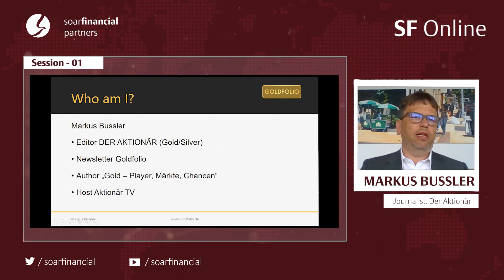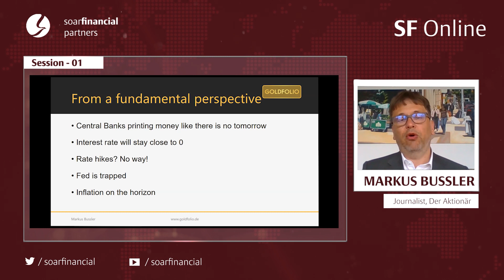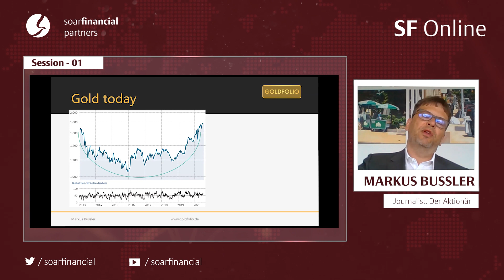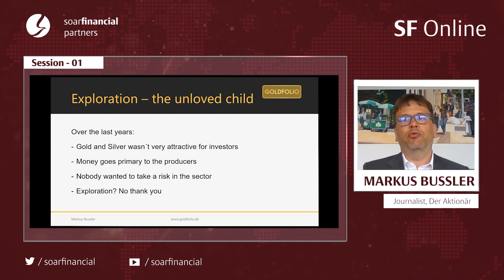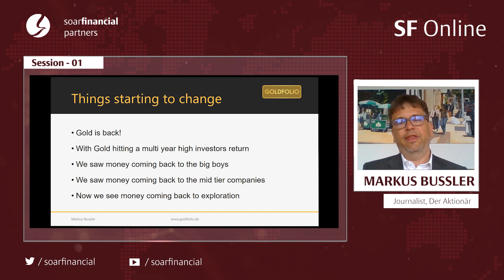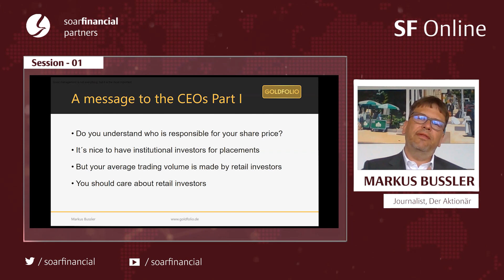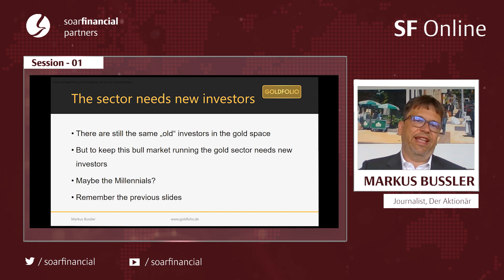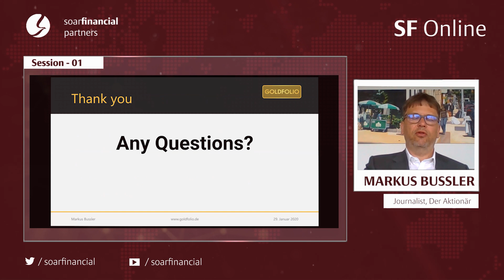SF Online - Session 01 - Markus Bussler, Der Aktionär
SF Online - Virtual Resource Conference Series - Session 01 July 08, 2020
Presentation: Markus Bussler, Journalist for Der Aktionär

Markus Bussler is the resource journalist for Germany’s leading weekly financial magazine “Der Aktionaer” – he also writes the weekly newsetter “Goldfolio” and hosts his own resource focussed TV show on “Der Aktionaer TV”. His sector insight is second to none in Germany – he has an excellent network into North America and his stock picks are spot on – make sure to go to his to sign up today.

His presentation is in German, slides are in English.

Dont miss any of our future events.

Session 02 - August 12, 2020
Session 03 - September 09, 2020
Session 04 - October 14, 2020

Companies and Keynote Speakers to be announced shortly.

SF Online is a new virtual conference format by Soar Financial Partners. The goal is to introduce investors to interesting companies and relevant and insightful keynote speakers.